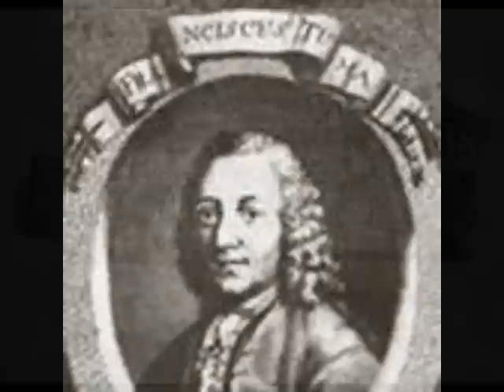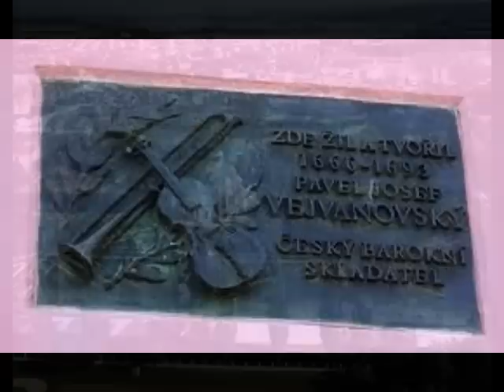Pavel Josef Vejvanovský (1639 - 1693) : Sonata nr.13 for Strings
SILESIAN CHAMBER ORCHESTRA OSTRAVA, Doc.MgA. PAVEL VÍTEK - dirigent
Live concert : Thisted Kirke 2.8.1998
Allegro.Presto.Adagio.Allegro.Adagio.Presto.